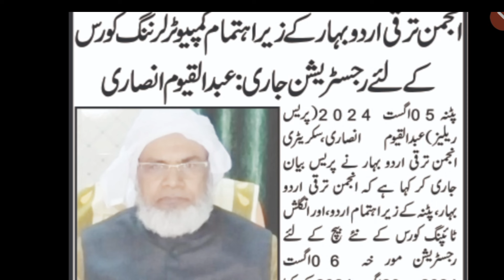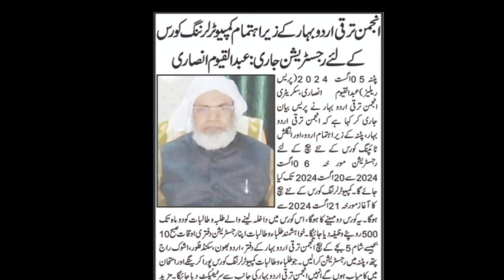बिहार मदरसा स्टूडेंट्स बड़ी अपडेट/500 महीने मिलेगा/नया Course करना होगा/रजिस्ट्रेशन शुरू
Bihar madarsa board Patna students job ke liye form kaise bhare
Bihar madarsa board Patna students job
Bihar madarsa board Patna